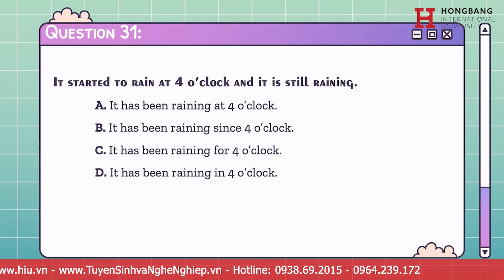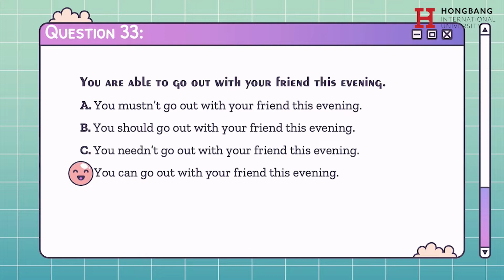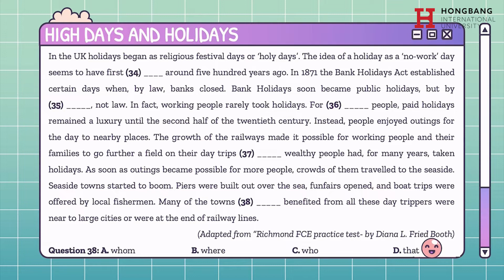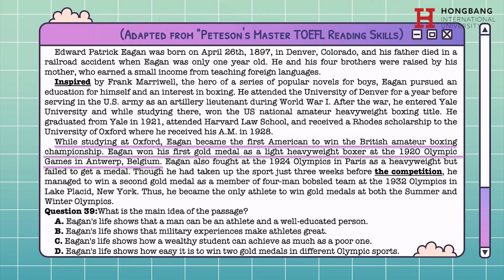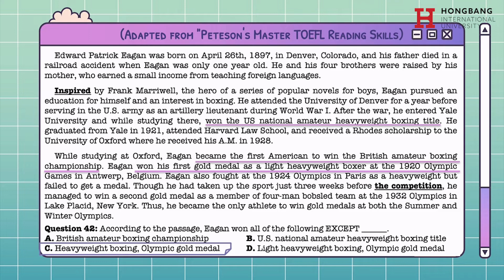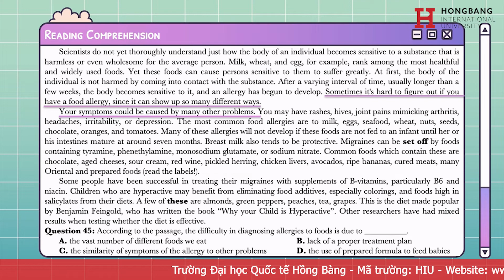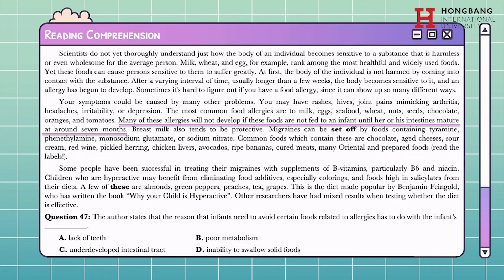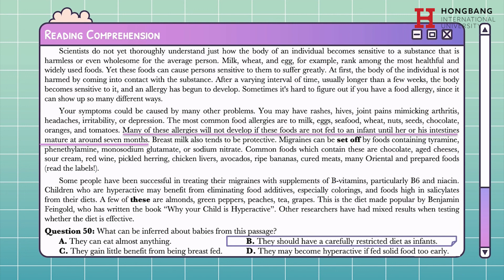[Ôn Thi THPT] - Giải đề minh hoạ - Đề 8 - Phần 2 - Giải đề thi môn Tiếng Anh thi THPT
Bài giảng: Đề minh họa số 8

Xem thêm thông tin về HIU:
Youtube: Đại học Quốc tế Hồng Bàng-HIU